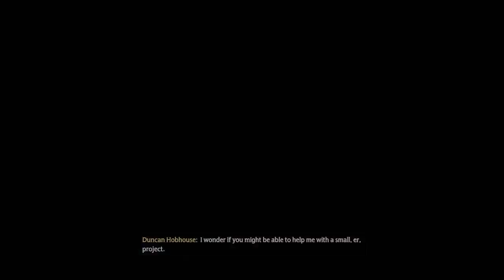🔴💥Hogwarts Legacy Gameplay🔥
*💰ALL THE TIPS GO TO CHARITY'S👍*
i will make asap a Video when it is gonna happen

POWERD BY Wilke92/Dinkie T0Y NL -- Watch live